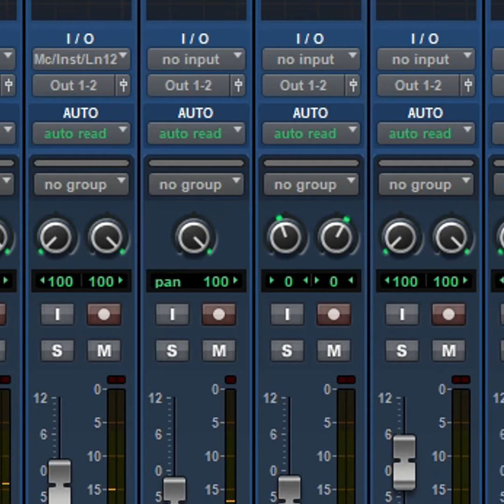THE THREE DIMENSIONS OF IMMERSIVE PANNING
Panning in contemporary mixing means much more than simply placing a mono signal within a stereo field. Mixing expert Craig Anderton helps you use immersive panning to bring an entire new dimension to your mixes and audio productions.

and see why we are the premier provider of professional audio, lighting and video gear. Get Equipped!